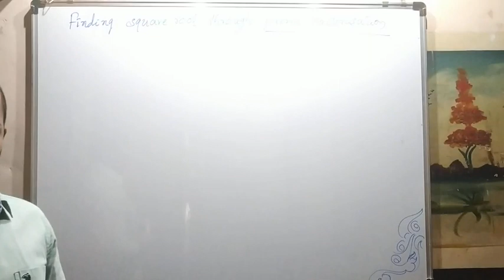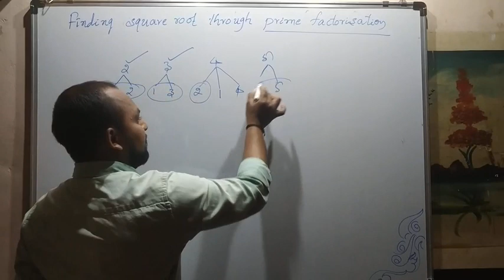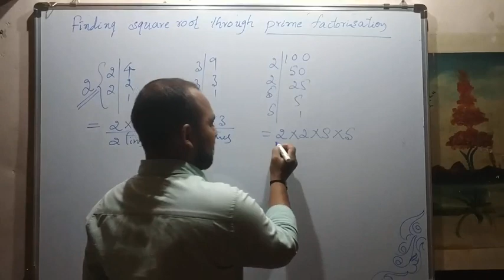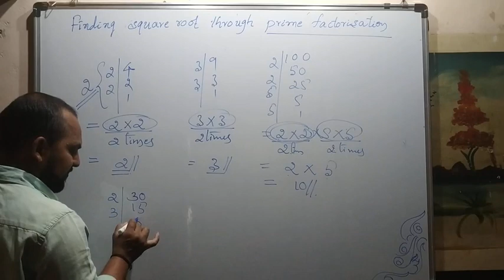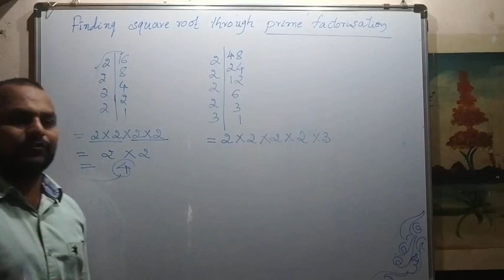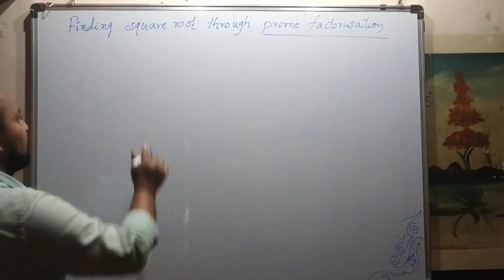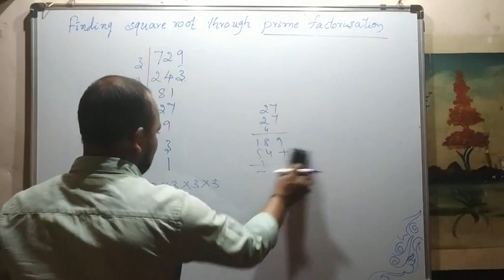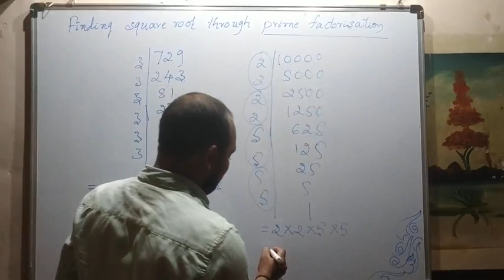NCERT-8th- Squares and Square roots- Finding square root through prime factorisation